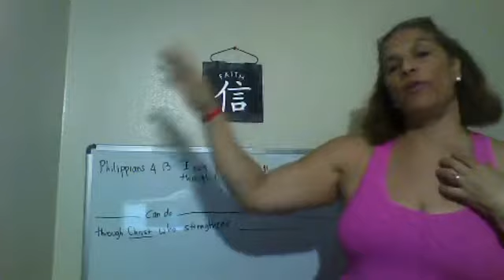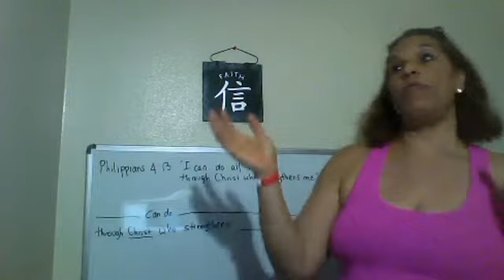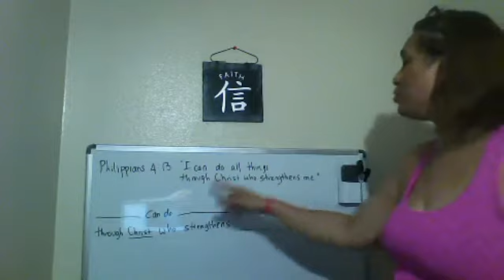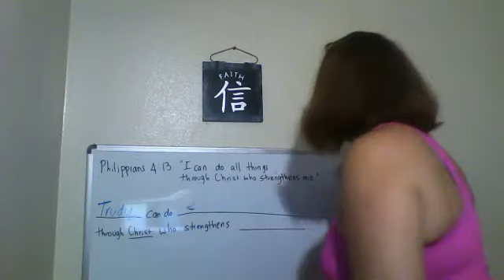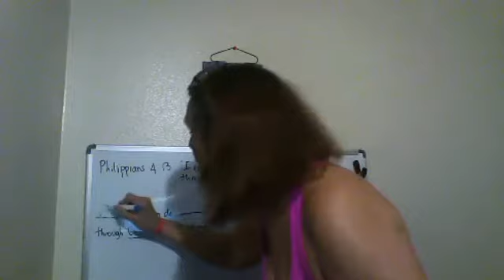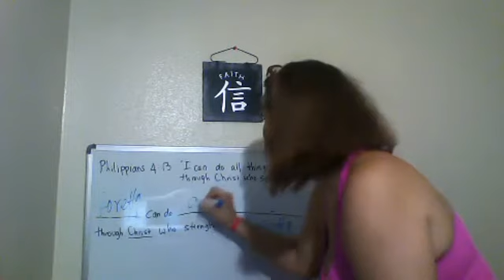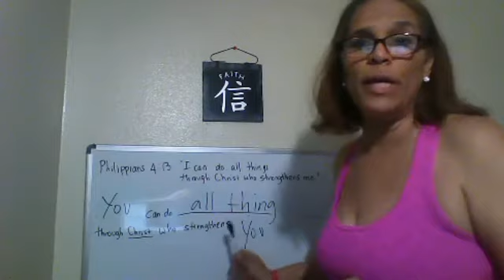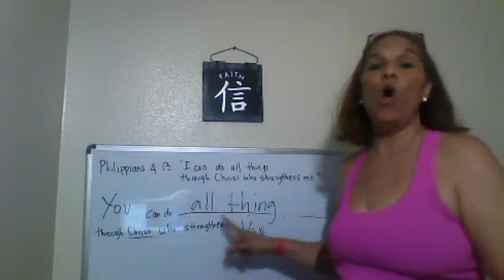You. Yes YOU can do ALL things IF, repeat if...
You CAN'T do ALL things! NOPE!
You can't because if it physically impossible, the technology does not exist, the timing is wrong, others will not participate, and so on. We DO have limitations to our ability to execute things we really want to do.

However, for the Christian who believes it, we CAN do all things through CHRIST who strengthens us.

First, this is a Biblical promise with a condition, so it does not apply across the board to whosoever will.

Also, for the Christian in right standing with God, the things you will want to do will be in His will to begin with. What God ordains He will also provide for, so if that thing is beyond your ability it is never above God's ability.

Fill in the blanks and personalize this to you...

_____(your name) can do ______________ through CHRIST who strengthens you.

Have a powerful day my friends.